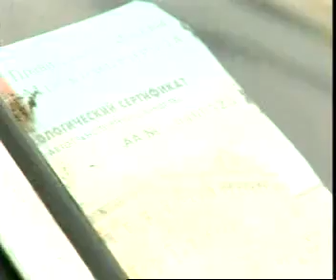ЛиАЗ 677М 1716 МНА 01716 Москва